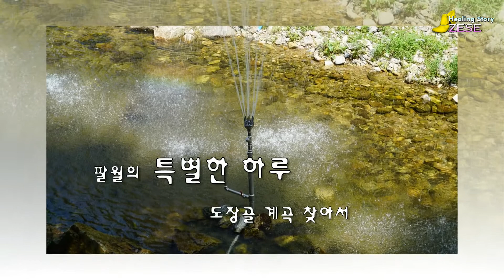팔월의 특별한 하루.. 도장골 계곡 찾아서 I